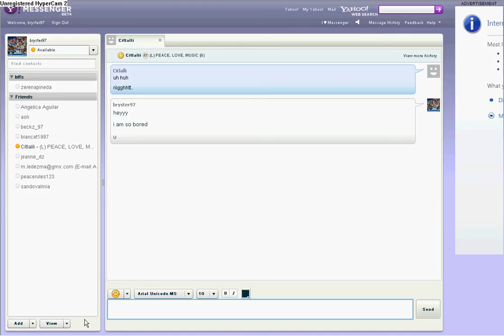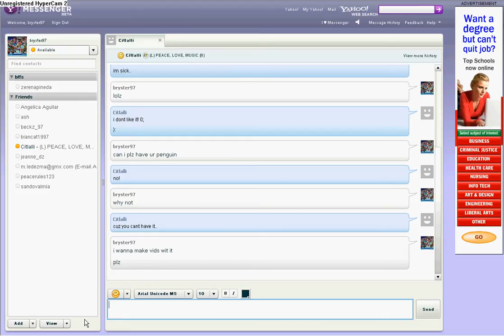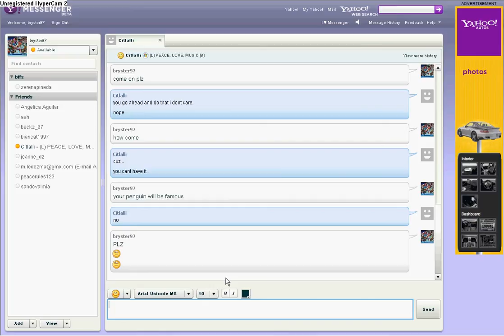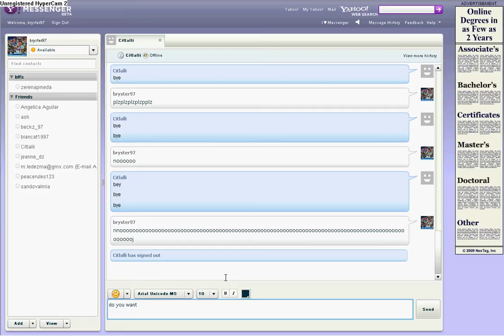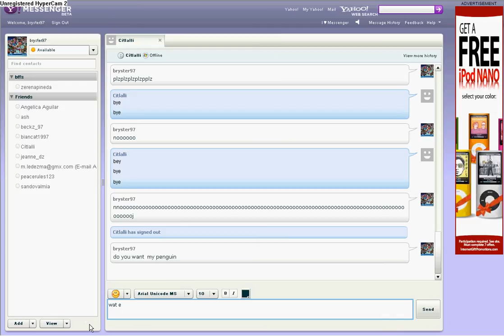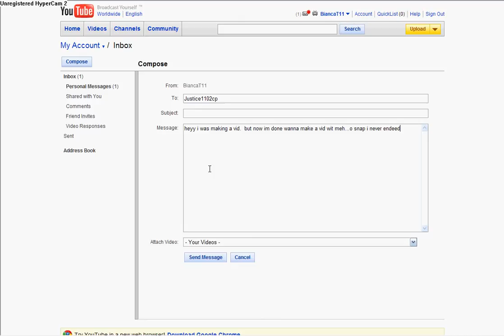Friend on messenger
she dosent know im recording and i 4got to turn it off lolz